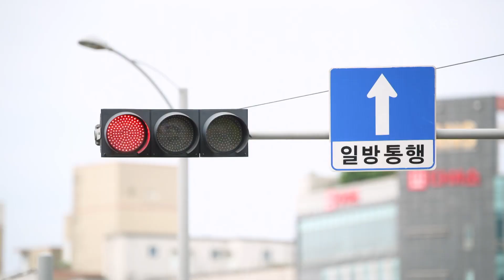[58번가맛집] 나만 모르는 나의 외도?! 우리 며느리가 바람을 핀다구??|KBS 방송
나만 모르는 나의 외도?! 우리 며느리가 바람을 핀다구??